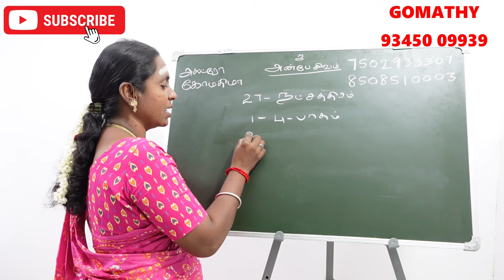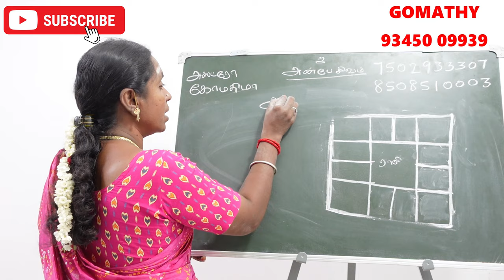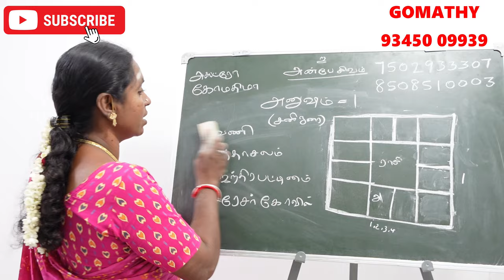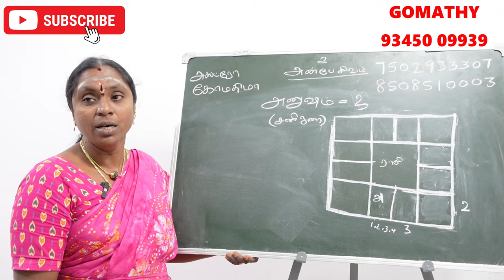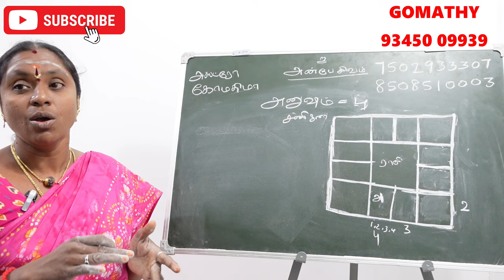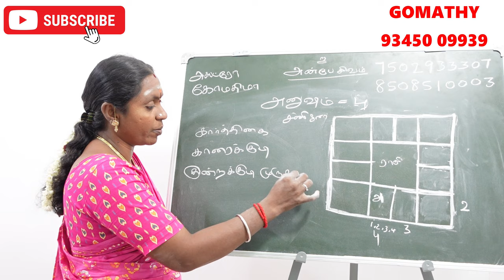அனுஷம் நட்சத்திரம் பிறந்தவர்களுக்கு கர்மவினை தீர்க்கும் கோவில் | anusham natchathiram karma kovil